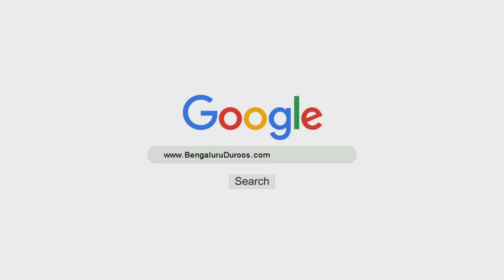Dajjal Ka Fitnah | Shaykh Sabir Ali Umri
Topic: Dajjal Ka Fitnah

٠٠٠٠٠٠٠٠٠٠٠٠٠٠٠٠٠٠٠٠٠٠٠٠٠٠٠٠٠٠٠٠٠٠٠٠٠٠٠٠